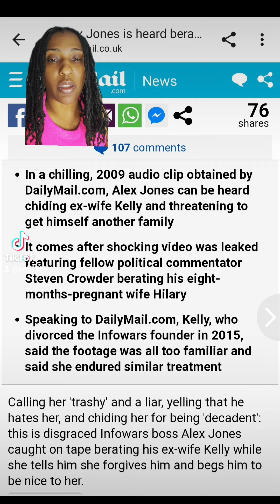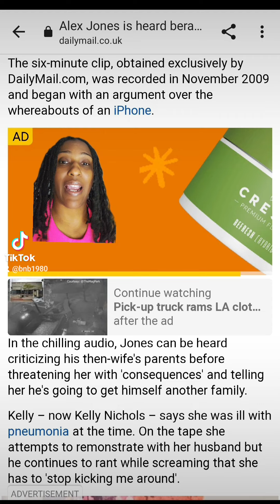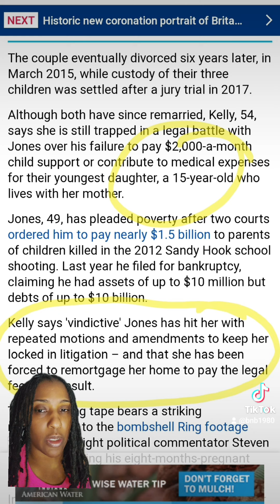Exposing Toxicity: Alex Jones's Ex-Wife Reveals the Truth Behind the Conspiracy Theorist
Dive into the shocking revelations as Alex Jones's ex-wife exposes the truth behind the conspiracy theorist's toxic behavior. In this video, we'll discuss the recently released audio recordings and analyze the impact of his actions on their family and society. Don't miss this eye-opening exploration of the darker side of a controversial figure. 😲🎧🔍👩‍👧‍👦📢